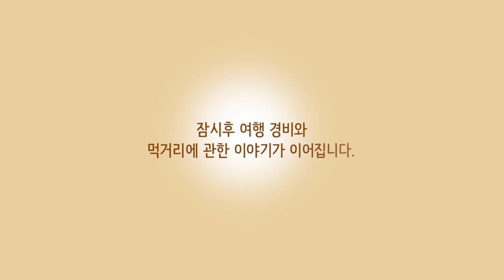[책창고]김민수-섬에서의 하룻밤 2부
여행가 김민수가 지은 '섬에서의 하룻밤'에는 우리나라의 수많은 섬들 중에서 작가가 꼽은 섬들의 특징, 꼭 봐야할 곳,  맛집들, 사람들, 유용한 정보들을 기록해 놓을 뿐만 아니라, 작가가 여행하면서 그 섬에서만 느낄 수 있었던 감상과 소회들이 날 것 처럼 기록되어 있습니다. 여행을 별로 안좋아하는 저도 여행을 가고싶게 만드는 책입니다.